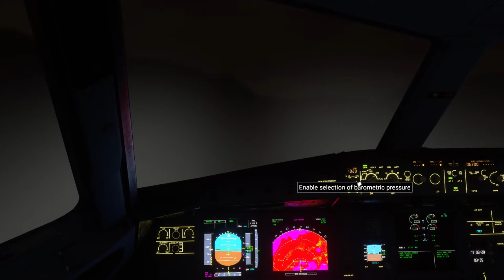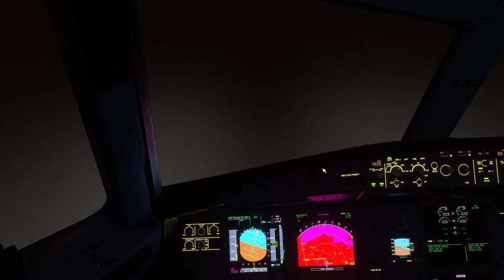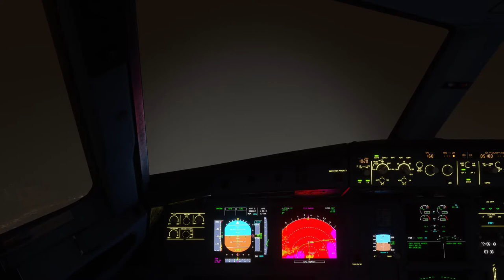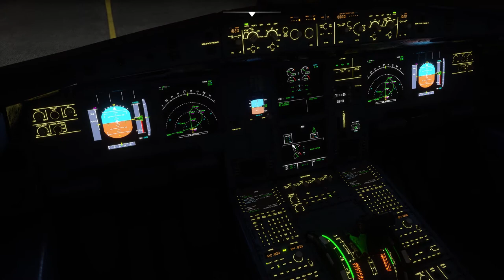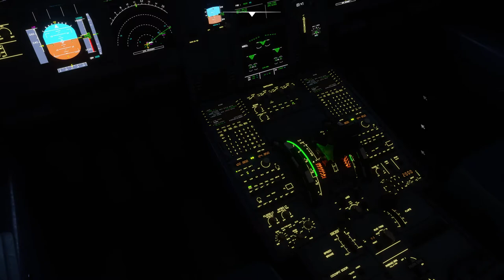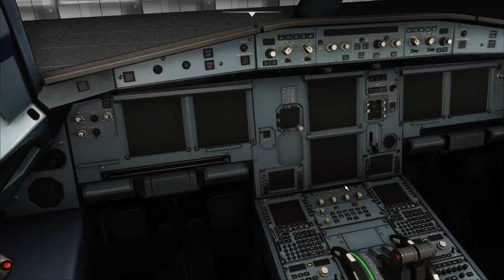Flight Simulator 2020 - Pouso com A320neo em Guarulhos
Pousando em um dos aeroportos com maior movimento da América Latina, SBGR Guarulhos.